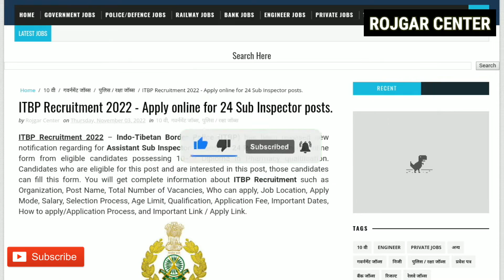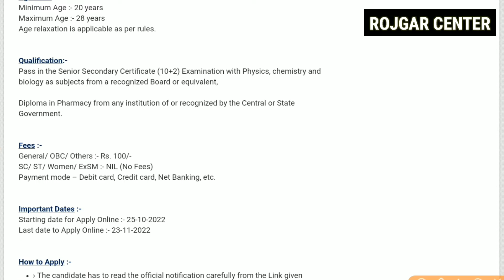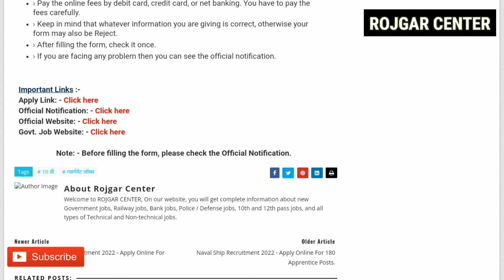ITBP में आई एक और नई भर्ती | 12वी पास | निःशुल्क आवेदन | महिला और पुरुष दोनों | सभी के लिए भर्ती